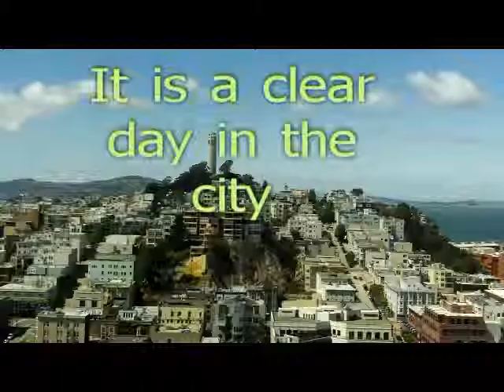Yachting the SF Bay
Looking out the window on a summer day I go yachting out across the bay. The island can be seen and the bridge in San Francisco Bay.